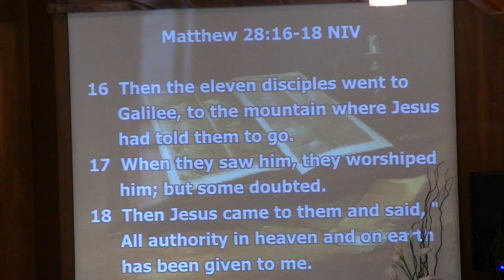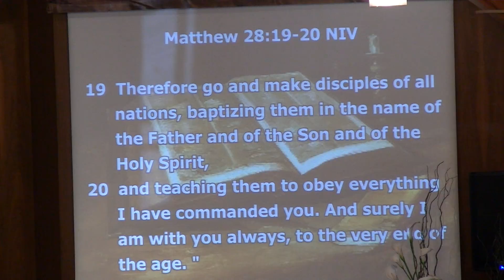00002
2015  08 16 ICF Worship Service